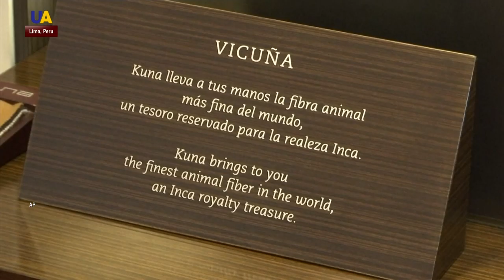The Ancient Ritual Behind Shearing Vicuña Wool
High in the Peruvian Andes, shearing of the wool of the vicuña, which produces one of the rarest, finest and most expensive fibers in the world, begins with a ritual dating back to ancient times, called 'chaccu'.